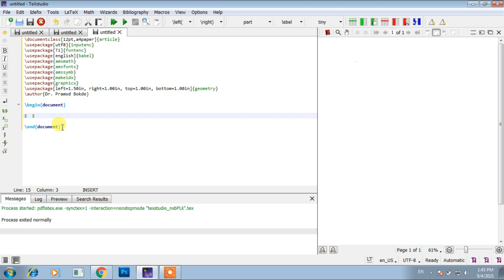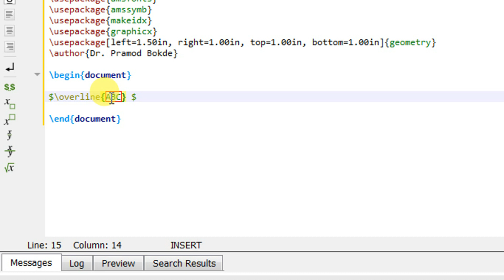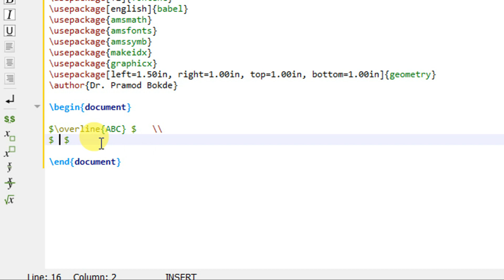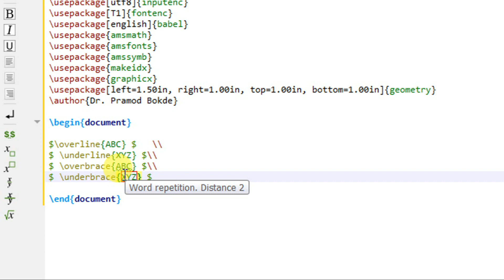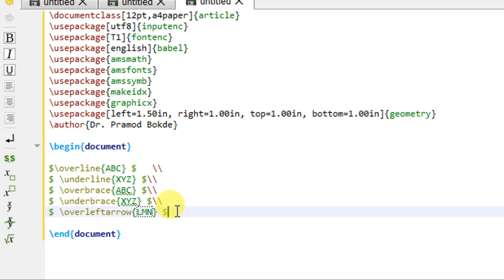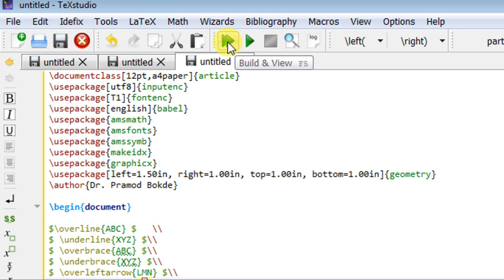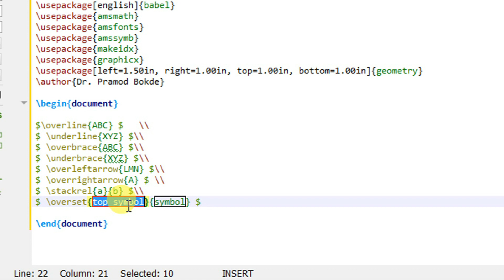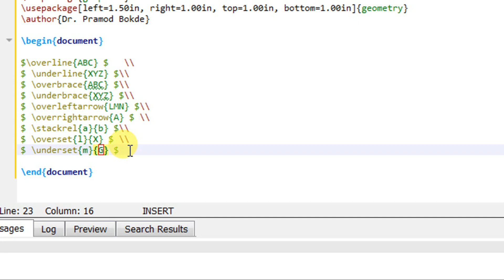Writing Mathematical Stacking Symbols